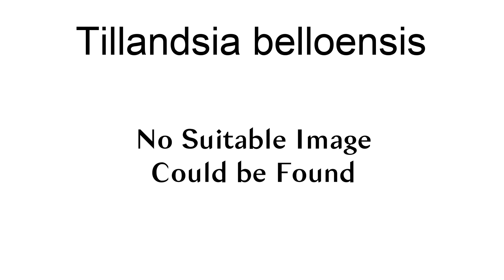Tillandsia Belloensis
Tillandsia belloensis is a species in the genus Tillandsia. This species is native to Mexico and Guatemala.